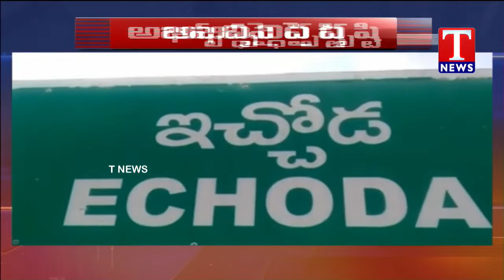ఇచ్చోడ, జమిడి గ్రామంలో అభివృద్ది కార్యక్రమాలను పరిశీలించిన పంచాయతీరాజ్ శాఖ ఉన్నతాధికారులు | T News